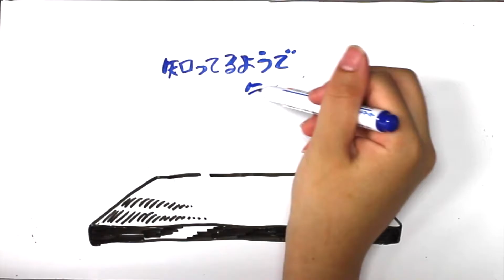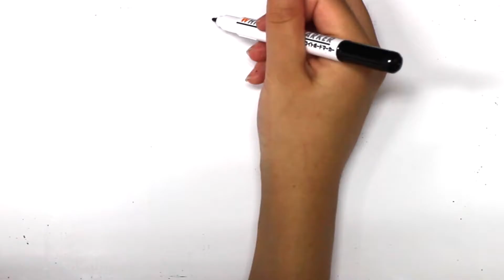1704221 知っているようで知らない畳の話 （TVF2017応募作品）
山口小絵子　様
作品№．1704221
アニメーション作品
4’16”
TVF2017応募作品
10月受付

この作品は大学の研究発表で公開したものになります。取材した事柄をスライドショーで見せるのではなく、アニメーションに合わせて自分が話すことで聴衆の関心を高めることを狙いました。